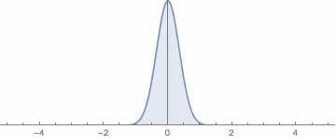Expansion of Gaussian wavepacket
In the absence of any potentials, a Gaussian initial state will broaden, just under the influence of the uncertainty principle.